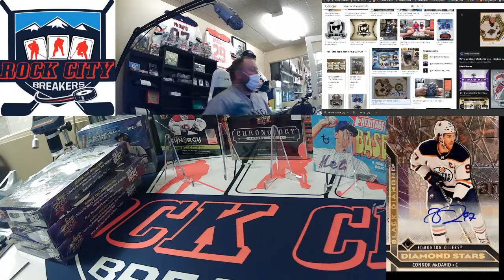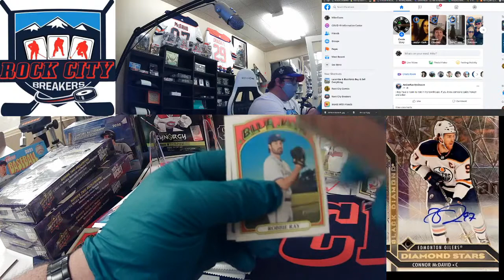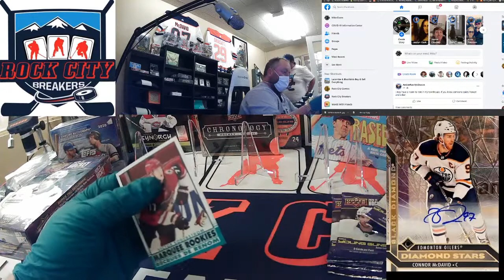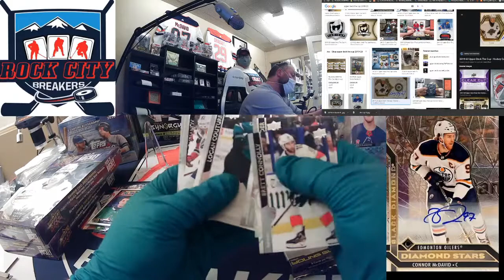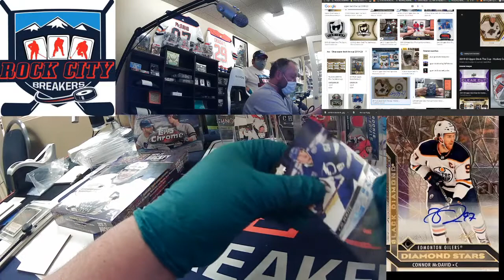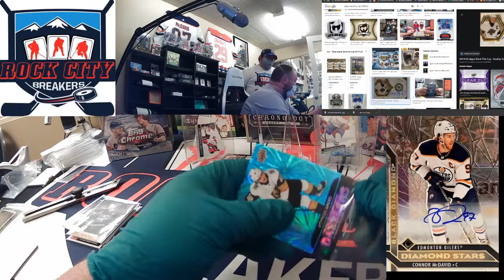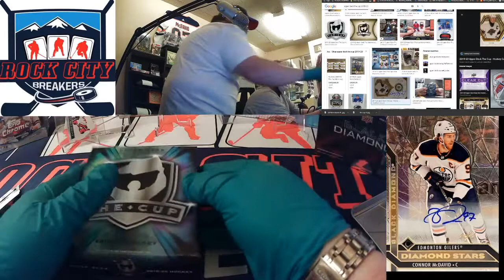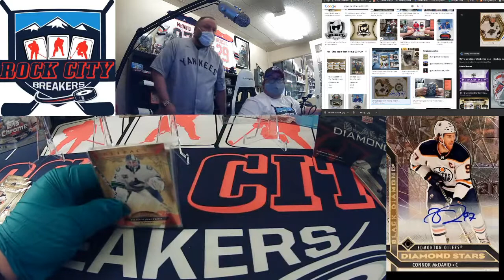Upper Deck Series 2 Case break Apr 10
Customer breaks! The Cup!! Black Diamond!!!